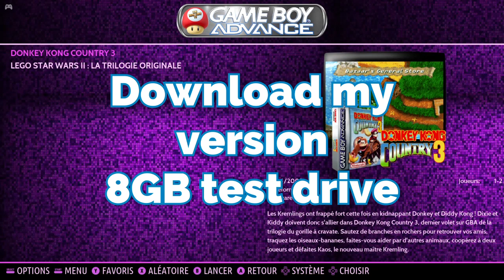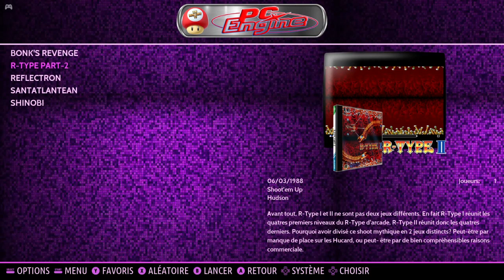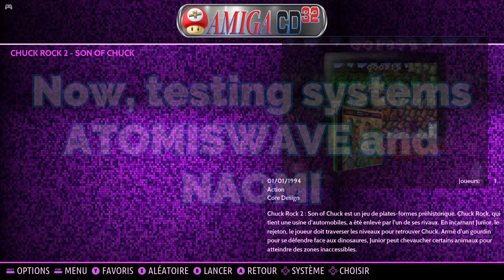[8GB] RPI4 BATOCERA TEST 5.26 BETA RASPBERRY PI4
Voici une image pour tester Batocera 5.26 sur Raspberry Pi4 RPI4
Il s'agit d'une image test. Merci de faire remonter les erreurs sur le discord officiel :

TELECHARGEMENT / DOWNLOAD (section ISO Retrogaming)

Un p'tit coup de pouce pour me soutenir !!!
Un poco de ayuda para apoyarme !!!
A little help to support me !!!
Um pouco de ajuda para me apoiar !!!